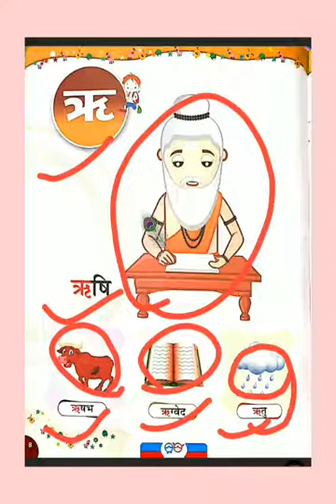Class Nursery Subject Hindi Topic name ऋ से ऋषि